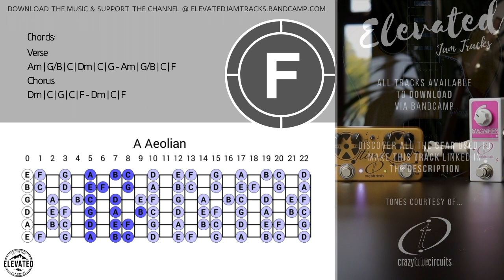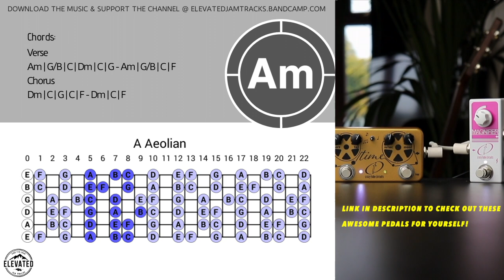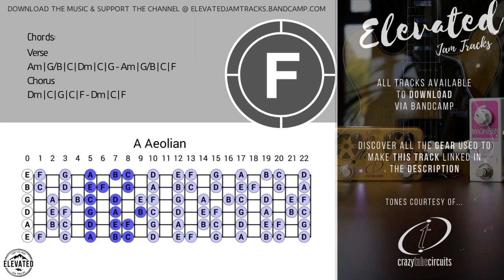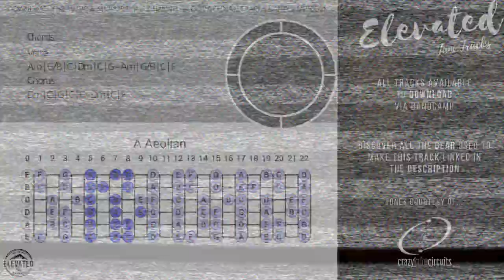Chill Ethereal Groove Guitar Backing Track Jam in A Minor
Featured 🎛
Check them out if you like what you hear!

Thanks to Crazy Tube Circuits for partnering with the channel!